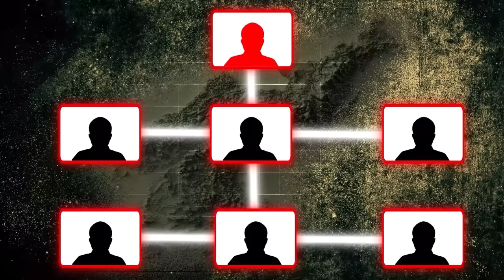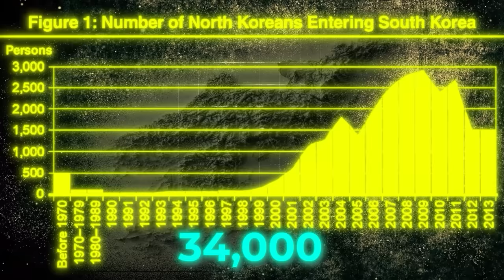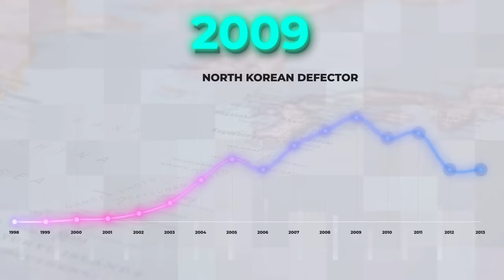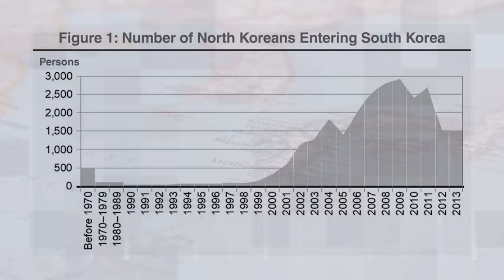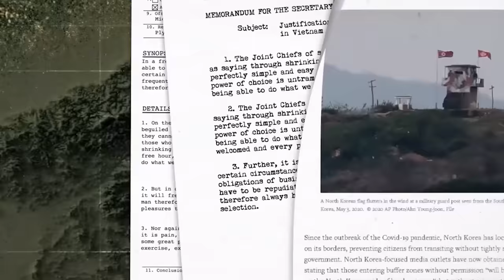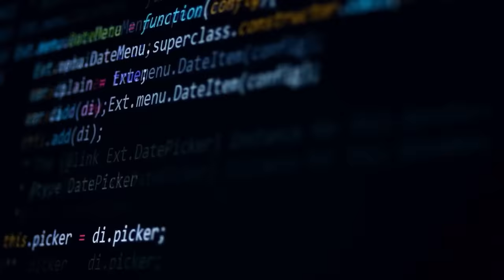Why its impossible to Escape from North Korea